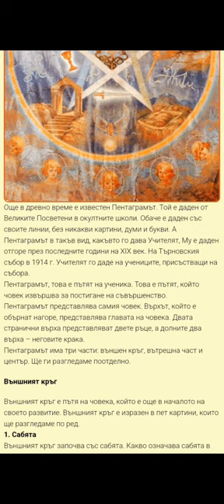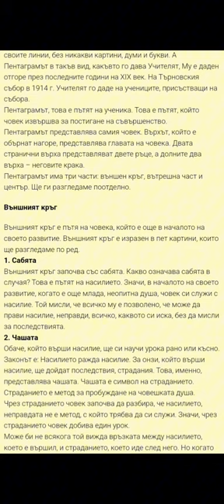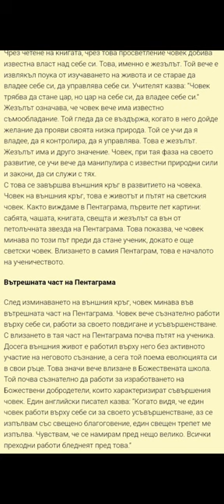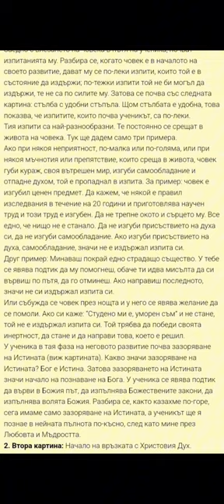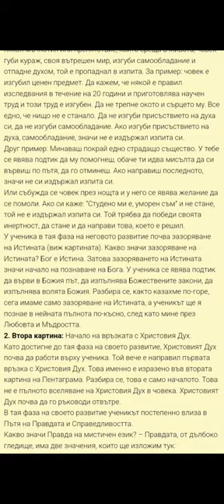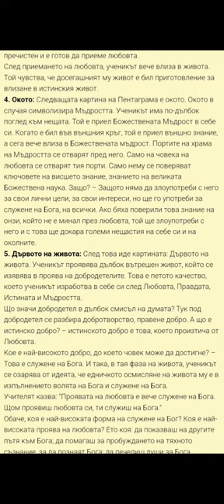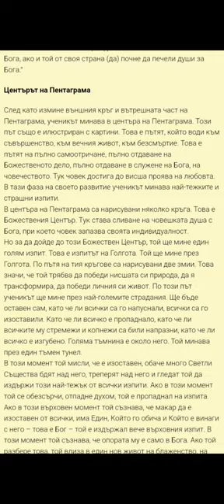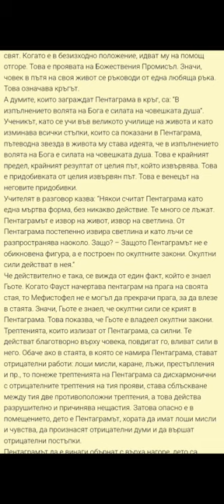Дъновизъм теософия методизъм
☦️Петър Дънов, който е син на православния свещеник Константин Дъновски е основателят на движението "Бялото братство". Членовете на движението се наричат дъновисти по името на неговия основател, а той самият се нарича "Учителят". Движението е опасно с това, че се представя за автентичното християнско общество - Църквата Христова и претендира за монопола над Библията, а всъщност прокарва идеите на теософското окултно движение Ню Ейдж.
☦️През 1892г. Петър Дънов завършва методистко протестантско богословие в университета "Дрю" в САЩ. Докато учи, попада в средите на теософското движение, основано през 1875 в Ню Йорк от Елена Блаватска и така се запознава с окултните практики. През 1895г. Дънов се връща в България и веднага му е предложена пасторска длъжност в методистската църква в Ямбол. Той обаче отказва. На 7 март 1897 г. в с. Тетово, Русенско, получава "просветление" за своята мисия на земята като "Божи пратеник" и същата година учредява във Варна общество от съмишленици, което по-късно през 1906г. започва да се нарича "Синархическа верига". През 1912г. обществото се нарича вече "Бяло братство". Сега за точните имена и години на основаните от него общества е възможно да бъркам. Там приемам критики от дъновистите и който от тях иска нека да ме поправи. Но какво е главното, което искам да кажа?
☦️Още на другата 1913г., след основаването на "Бялото братство" Православната църква отлъчва Петър Дънов. Оттук водят началото си претенциите на Бялото братство да представлява истинското християнско общество и да държи монопола над Библията. Всъщност, дъновизмът е една широка и добре украсена с християнски елементи врата към окултизма!